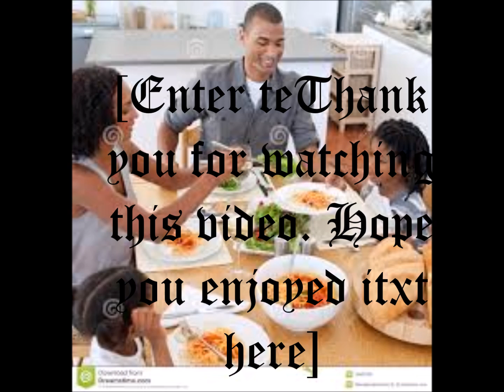Make Your Toddler to Eat Healthy Food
Once your child begins to leave the world of baby food behind, meal times can be a roller coaster ride. Toddlers thrive on routine, including mealtime routines. When you disrupt this routine, it can make havoc.
Try variety of Foods
My experience has been that alternatives will only get tolerated if the rest of the routine maintained. So, you should never try to get a toddler to eat a brand new food in a restaurant. Only in the privacy of your home, where she/he can sit in their usual seat, at the average time will offer some new food. The main point here is that you must continue to provide other foods. If you are content to let them munch on French fries and mac and cheese forever, they may never be willing to try new foods.
One of the best ways to get your toddler to try new foods is to eat them yourself. If your child wants anything that you are eating if you haven't offered it to her. So, when she asks to try it, you can grudgingly give her a few bites of your food, making sure she understands that you were enjoying it, but willing to share. After a couple of days of this, she will be ready to eat the same food, calling it her own.
How to encourage kids to eat Healthy?
1.We as parents act as role models showing them about eating the healthy food.
2.We have to make an effort to have meals sitting with the children so that they can see what the parents are eating.
4.When we were doing the shopping, we should take them to the shops and allow them to choose.
6.Cut back on junk food, by having fewer junk foods around the house; the kid will be forced to eat the good food.
7.When the kids are not eating the vegetables, we should try it with the dip.
10.Make the meal times as fun and praise them when they are making healthy choice of the food
This happens in my home on a daily basis.
Some families have same food types for nearly for about two years to the baby mainly vegetarian food; I have seen that in my son's family as well. My daughter-in –law has got a strict routine for my grandson's diet, but sometimes, he decides that he was not going to eat that, and says "no "when we try to give him the food. So, his nanny and I decide to give something he likes then he will happily eat, and when he says "no" to the food, you can never make him eat. We make a habit of praising him all the time when he starts to eat, and it doesn't work at times as he determines that he was not going to eat the food that we gave him. But at the same time, if he sees me eating something, he will cry and wants to have that food, if I give him a little bit of what I am eating he gets so happy and eats it. Making toddlers eat what we think is right for them on a regular basis is not easy, we will find it hard to make them eat unless we follow the tips that I have given above . Therefore, we should have the variety of foods to offer them.